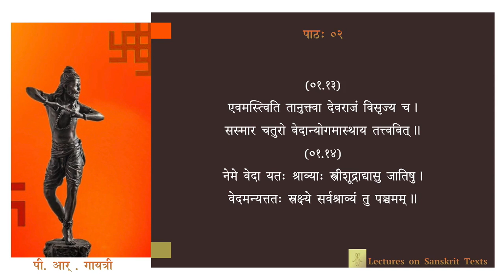नाट्यशास्त्रम् - अध्यायः ०१ - पाठः ०२ (Tamil Lecture)